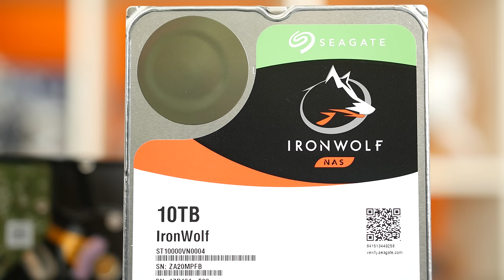Should you use multiple hard drives, or 1 BIG one?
Is it better to have, say, three 2TB hard drives, or one 6TB? Let’s take a look at the NUMBERS. At some HARD FACTS, people.

Episode Credits:
Host: Jack Sui
Writer: Anthony Chow
Editor: Barret Murdock